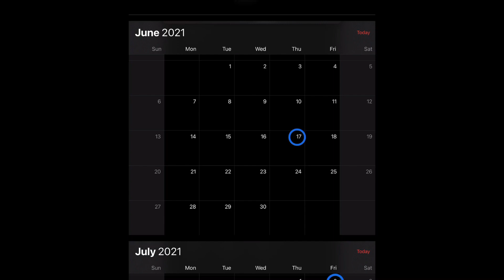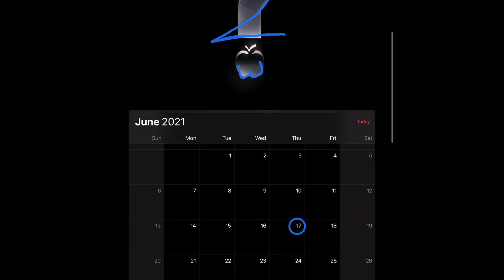Bgmi IOS Release Date Battlegrounds Mobile India Ios Launch Date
Bgmi ios release date is 12 august.